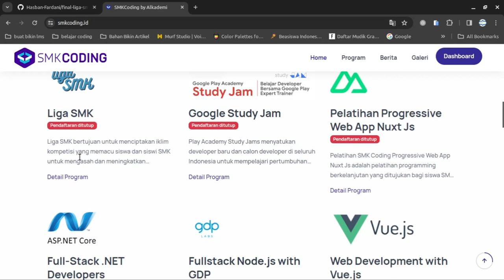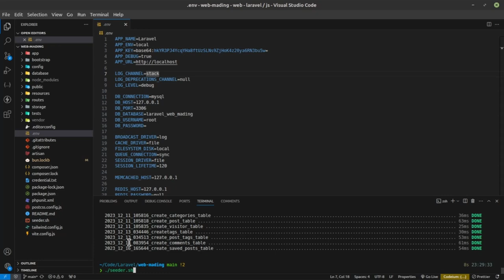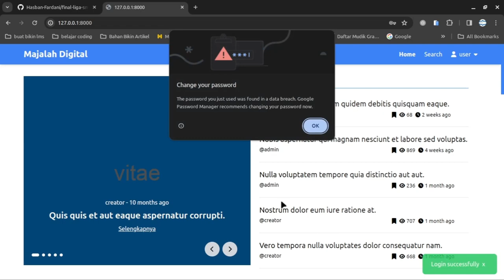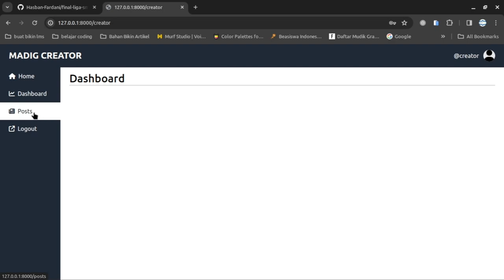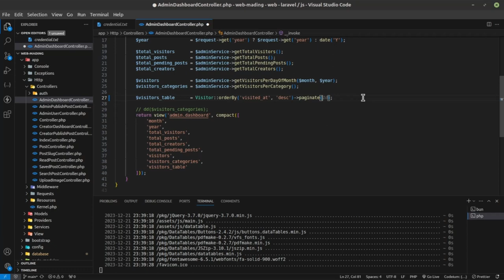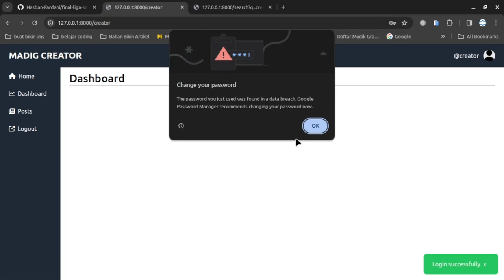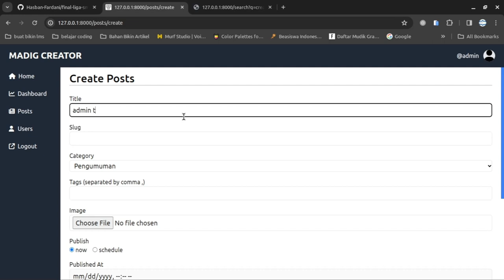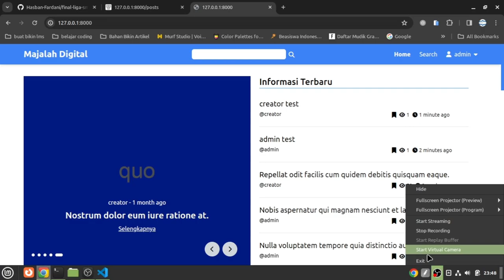showcase project web mading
halo gaes
di video ini saya mempresentasikan hasil project website mading yang awalnya bertujuan untuk submission lomba liga smk
Walaupun saya belum menang tapi setelah saya mengerjakan project ini saya mendapatkan banyak pengalaman dan hal hal baru yang sangat berguna kedepannya